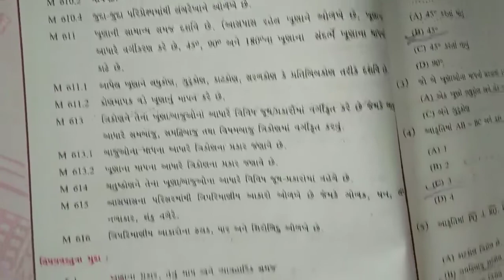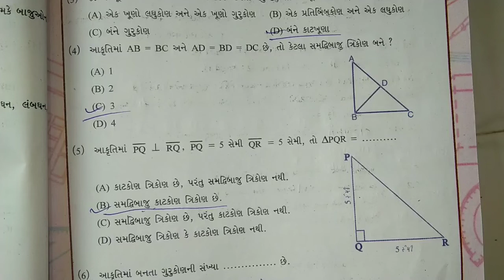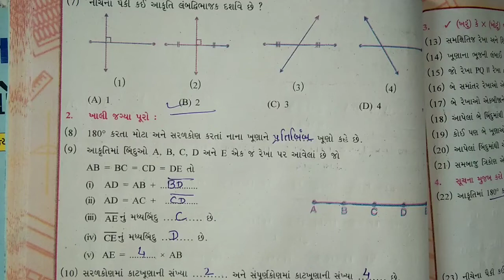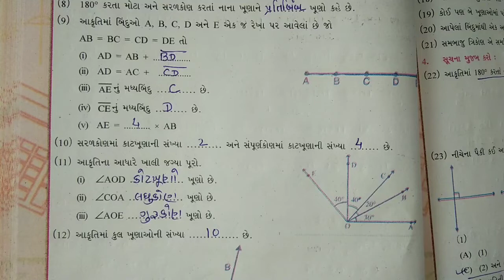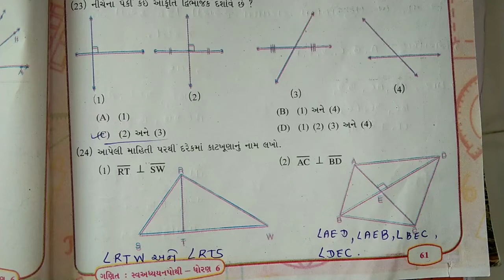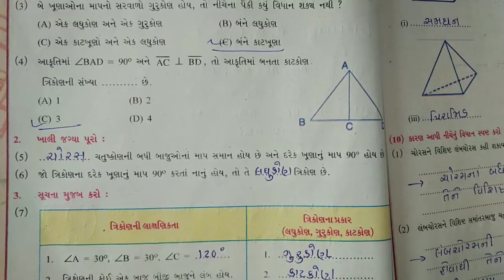std 6 maths chapter 5 swadhyay pothi | dhoran 6 ganit ch 5 swadhyay pothi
std  6 chapter 3 science swadhyay pothi | dhoran 6 ch 3 vigyan swadhyay pothi | std 6 ch 3